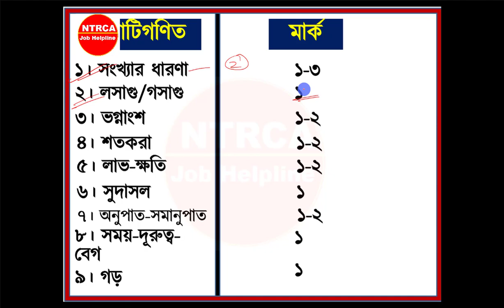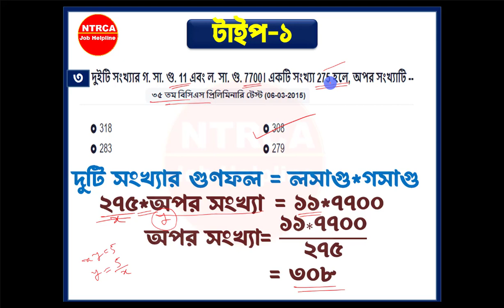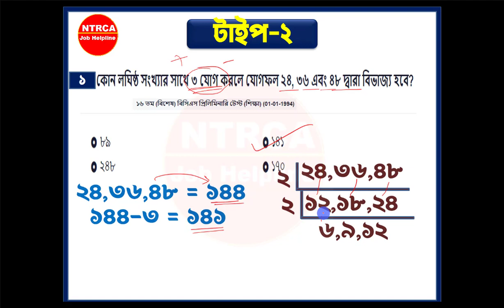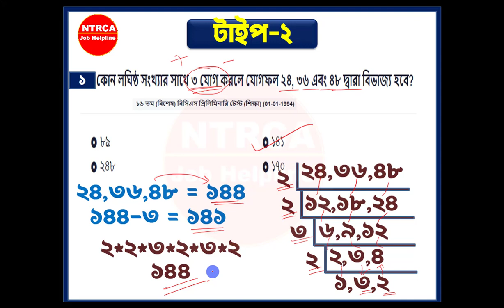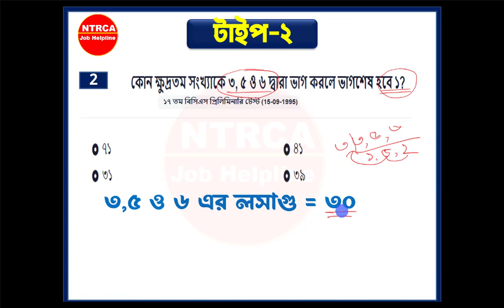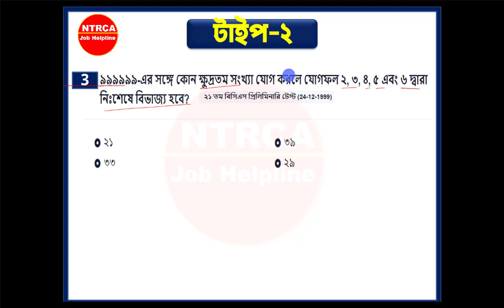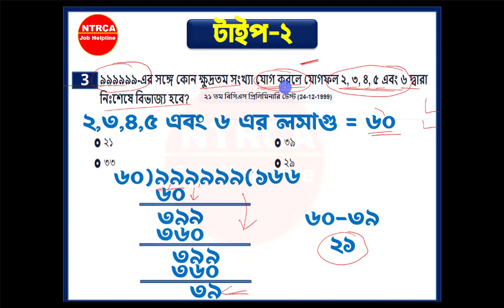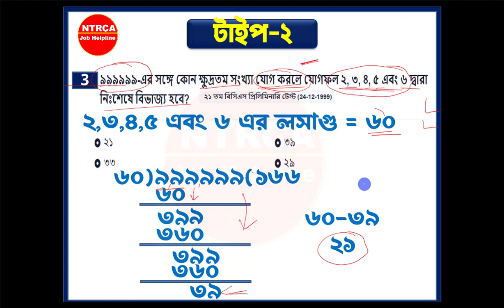১৮তম নিবন্ধন পরীক্ষা । ১/২ মার্কস কমন । গণিত সাজেশন ভিত্তিক ক্লাস-০৩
১৮তম নিবন্ধন পরীক্ষা । ১/২ মার্কস কমন । গণিত সাজেশন ভিত্তিক ক্লাস-০৩
ntrca job helpline,ntrca,ntrca job,লসাগু ও গসাগু,১৮তম শিক্ষক নিবন্ধন কবে,১৮তম শিক্ষক নিবন্ধন পরীক্ষার প্রস্তুতি,১৮তম শিক্ষক নিবন্ধন ফাইনাল সাজেশন,শিক্ষক নিবন্ধন চূড়ান্ত সাজেশন,শিক্ষক নিবন্ধন বিগত বছরের প্রশ্ন সমাধান,বিগত বছরের ম্যাথ সমাধান,ntrca final suggestion,18th ntrca exam preparation,18th ntrca math suggestion,previous year question and answer,শিক্ষক নিবন্ধন পরীক্ষার সিলেবাস,শিক্ষক নিবন্ধন পরীক্ষা কবে হতে পারে,১৮তম নিবন্ধন পরীক্ষার প্রস্তুতি,নিবন্ধন সাজেশন